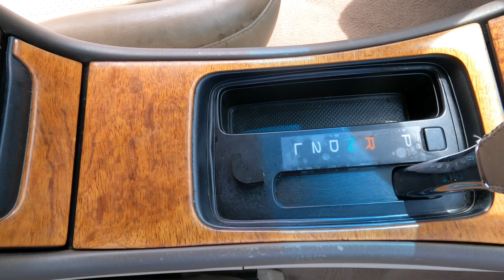Toyota Avalon INTERIOR DEEP CLEAN!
autodetailing

In today's video we detail a toyota avalon with 300,000 miles on it to bring it back to a drivable condition.

M T Johnson Auto Detailing

Chemicals

Wheel and tire cleaner
Glass cleaner
Interior/all purpose cleaner
Clay Lube
Enzyme cleaner(For Feces, blood, throw up ECT)
Carpet and upholster- shampoo
Tar and sap remover
Tire/Trim/Interior shine
Ceramic Spray- Sealant

Equipment
Pressure Washer
Rigid Shop Vac
Drill and impact gun for drill brushes
Similar Air compressor
Flat Drill brush
Cone Drill Brush
Tire brush
Inner wheel brush
Similar Wheel well brush
Detailing brush for exterior/Interior
Similar Microfiber towels for interior
Microfiber towels for exterior
Drying towels
Wash mit
Extension cord- reel
Pressure washer hose 50FT
Air mover
Small Generator
Large Generator